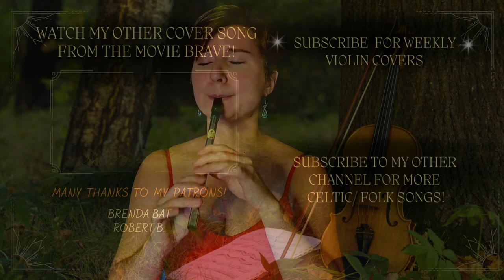TOUCH THE SKY - Voice, Violin, Tin Whistle & Guitar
Hi everyone!

Today, I wanted to share with you a voice cover of the beautiful songs "Touch the sky" from the Disney movie " Brave". I hope you enjoy it!

As you can here, the violin is not the main solo instrument on this video! If you have watched a few of my other videos, you might have noticed that I enjoy changing styles and instruments. While this channel primarily focuses on the violin, I also like to share different musical projects I am working on with you.
Additionally, I thought it would be nice to share my other passion with you: singing. I have always loved singing, especially Celtic music, since I was very young. Singing Irish folk music was actually my first introduction to music and the reason why I started learning the guitar. It is only later on that I began learning the violin, originally to play Celtic folk music as well.

Even though I chose to do a voice cover this time, I still made a violin sheet music!

If you enjoy my content and would like to support the channel while receiving exclusive rewards, including access to all my sheet music and backing tracks, please consider supporting me on Patreon! Your donations are greatly appreciated and will be exclusively invested in acquiring higher quality equipment to enhance the overall quality of my content.

ABOUT ME :
I'm Valentine, a French violinist passionate about the violin, Irish music, movie soundtracks, and everything related to music in general!
I recently launched my own YouTube channel and website to provide entertaining and educational content related to the violin. I love the process of working on each video and offering violin versions of the songs people like.

I have plenty of ideas and projects in the pipeline, including more complex cover songs with additional instruments, interview projects for the channel, educational tutorials, and a series of videos to help you get started with the violin... and much more, subscribe to not miss future releases!